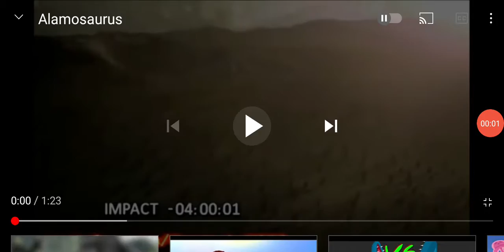Tirex and littlefoot season 3 episode 1